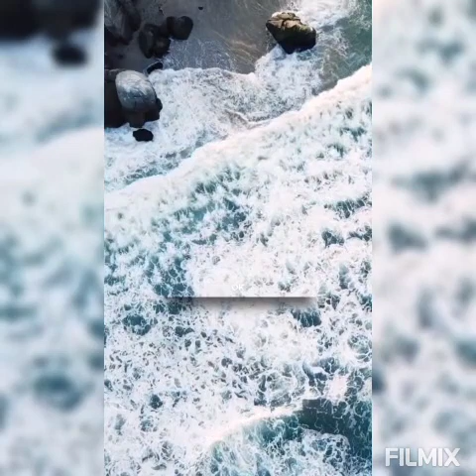🙏MOMENTO DE FÉ 🙏 SALMO 23-O SALMO DA PROSPERIDADE E FARTURA fabisantos salmos fé fé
Bem vindos ao Canal da Fabi Santos
Estou muito Feliz em tê-los aqui.
Vamos juntos formar uma Corrente do bem, do amor e de  energia
*** LEMBRANDO QUE NO NOSSO CANAL HÁ MUITAS OUTROS SIMPATIAS, BANHOS , ORAÇÕES PARA SORTE, DINHEIRO, RIQUEZA
Fabi Santos
Terapeuta Integrativa
Oraculista ( Baralho Cigano)
Praticante de Barras de Access
PARA ADQUIRIR O  LIVRO 📕
Você Pode Tudo
🎯Curso Caldeirão de Energia
MUDE SUA REALIDADE
Para maiores informações e Agendamentos
⚠️ ATENÇÃO ⚠️
➡️ Link do Novo Canal do Youtube ⬇️

Fabi Dicas & Truques

Link do Vídeo do Ho'oponopono
Oração Ho'oponopono Original
Link do Vídeo Ho'oponopono
Link do Vídeo Oração do Perdão
Link 👉 Simpatia para ganhar em Apostas